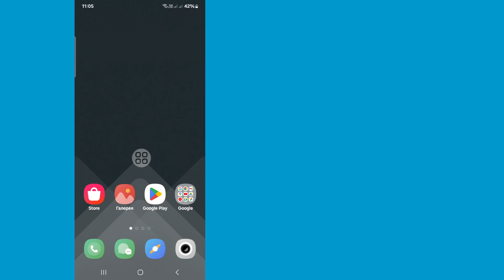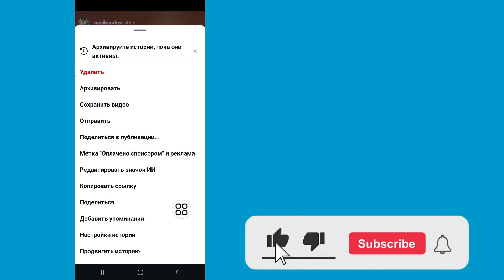Как упомянуть кого-то в истории Instagram (2024)। Упомяните кого-нибудь в своей истории в Instagram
Сегодня в этом видео я покажу вам, как упомянуть кого-то в истории Instagram. Посмотрите это видео и узнайте, как упомянуть кого-то в истории Instagram, не показывая его.